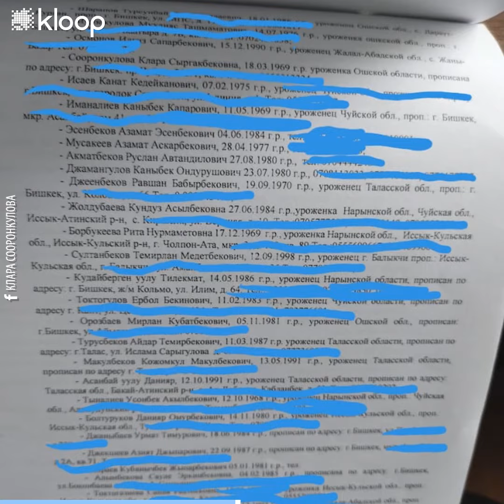Карамушкина раскритиковала власти за расследование октябрьских событий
Депутатка Ирина Карамушкина на заседании парламента 8 сентября подняла вопрос о прослушке активистов и политиков, которые якобы организовывали митинги в октябре 2020 года. Ей интересно, на каком основании суд разрешил прослушивать ее телефон.

Карамушкина назвала «парадоксом» нового руководства в целом преследование организаторов митингов, которые были в октябре 2020 года. Депутатка заявила, что именно на волне этих митингов новое руководство и пришло к власти. При этом она напомнила, что до сих пор не найден мужчина, который стрелял в машину бывшего президента Алмазбека Атамбаева на митинге 9 октября.